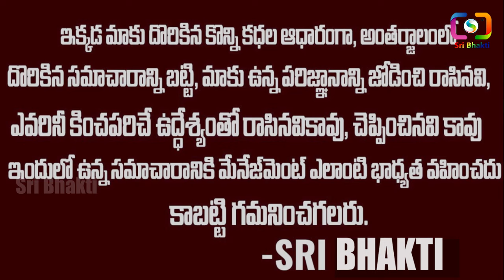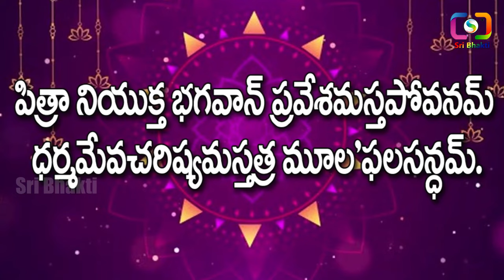శ్రీరాముడు మాంసం తిన్నాడా అరణ్యవాసంలో రాముడు తిన్నవి ఇవే...సాక్ష్యాలు ఇవిగో...|Lord Rama facts | TSM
WATCH :శ్రీరాముడు మాంసం తిన్నాడా అరణ్యవాసంలో రాముడు తిన్నవి ఇవే...సాక్ష్యాలు ఇవిగో...|Lord Rama facts | TSM